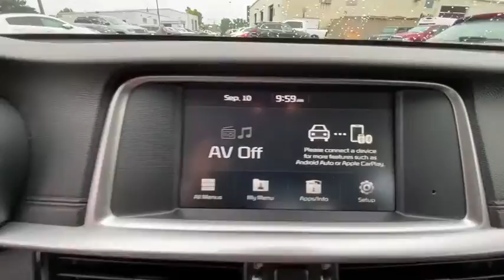2020 Kia Optima Danbury, Newtown, Ridgefield, Brookfiels, New Fairfield, CT K3602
Ebony Black Used 2020 Kia Optima available in Danbury, Connecticut at Danbury Automotive. Servicing the Newtown, Ridgefield, Brookfiels, New Fairfield, CT area.
2020 Kia Optima LX Auto - Stock#: K3602 - VIN#: 5XXGT4L39LG441213

Danbury Automotive
100-102 Federal Road

Ebony Black exterior and Black interior. Excellent Condition Kia Certified CARFAX 1-Owner GREAT MILES 985! EPA 32 MPG Hwy/24 MPG City! Bluetooth Smart Device Integration iPod/MP3 Input Aluminum Wheels Back-Up Camera AND MORE!br /br /KEY FEATURES INCLUDEbr /Back-Up Camera iPod/MP3 Input Bluetooth Aluminum Wheels Smart Device Integration MP3 Player Keyless Entry Remote Trunk Release Child Safety Locks Steering Wheel Controls. Kia LX with Ebony Black exterior and Black interior features a 4 Cylinder Engine with 185 HP at 6000 RPM*. Serviced here Non-Smoker vehicle Originally bought here br /br /EXPERTS CONCLUDEbr /Great Gas Mileage: 32 MPG Hwy. br /br /BUY WITH CONFIDENCEbr /Every vehicle must pass a 164-point inspection by Kia-trained technicians. 12 months / 12000 miles of Platinum Comprehensive coverage 10-year/100000-mile limited powertrain warranty Rental car coverage and travel breakdown assistance are included 24/7 Roadside Assistance and Towing includes lockout service jump start flat tires and more. CarFax vehicle history report is included with every Certified Kia br /br /Price excludes tax title DMV Doc Fee $699 & Prep Fee $287.75. Price subject to change. See dealer for details. Pricing analysis performed on 8/25/2020. Horsepower calculations based on trim engine configuration. Fuel economy calculations based on original manufacturer data for trim engine configuration. Please confirm the accuracy of the included equipment by calling us prior to purchase. br /